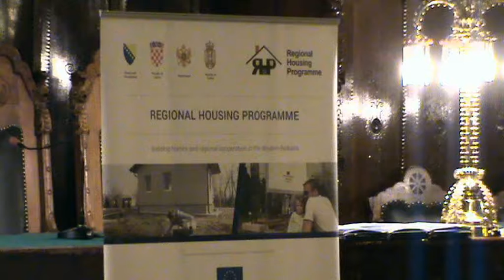Svecana dodela ugovora za kupovinu kuca za 30 izbeglickih porodica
super-info.rs

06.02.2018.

Svečano uručeni ugovori za kupovinu kuća za 30 izbegličkih porodica

U Velikoj većnici Gradske kuće svečano su uručeni ugovori za kupovinu seoskih kuća sa okućnicom za 30 izbegličkih porodica, u okviru petog potprojekta Regionalnog stambenog programa u Republici Srbiji, za šta su obezbeđena sredstva u iznosu od 330 hiljada evra iz donatorskog Fonda Regionalnog stambenog programa, preko Banke za razvoj Saveta Evrope.

- Ovo je prvi put da Subotica učestvuje u ovim projektima. Lokalna samouprava će u njima učestvovati i ubuduće da bi zadovoljili potrebe naših sugrađana koji su od devedesetih godina prošlog veka bez rešenog stambenog pitanja i bez osnovnih uslova za život, rekao je gradonačelnik Subotice, Bogdan Laban.

Pored gradonačenika Subotice, korisnicima su ugovore uručili: državni sekretar Ministarstva državne uprave i lokalne samouprave, Bojan Stević, komesar za izbeglice i migracije, Vladimir Cucić, direktor Fonda za pružanje pomoći izbeglim, prognanim i raseljenim licima, Duško Ćutilo, Sem Hili, regionalni koordinator za izbeglice u Američkoj ambasadi, Džozef Melot, zamenik šefa misije OEBS i Andrej Kazakov, šef operacija u predstavništvu UNHCR u Srbiji.

Regionalni stambeni program Republike Srbije sprovodi se uz podršku OEBS-a i UNHCR-a, a finansiran je sredstvima Evropske unije, koja je najveći donator,  SAD, Nemačke, Italije, Norveške, Švajcarske, Danske, Turske, Luksemburga, Kipra, Rumunije, Češke, Slovače i Mađarske.